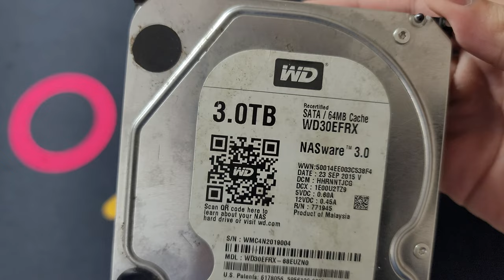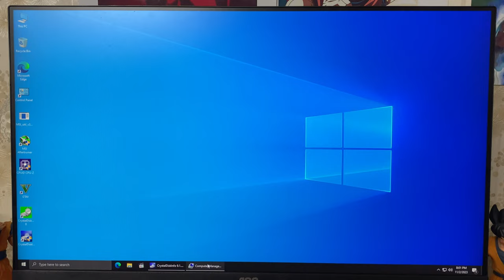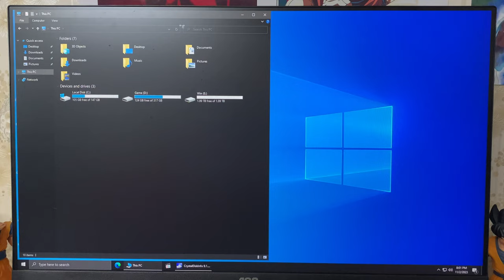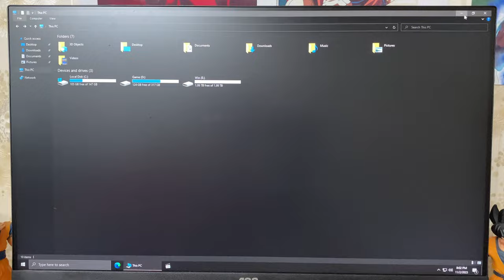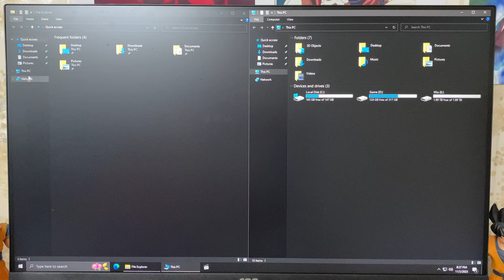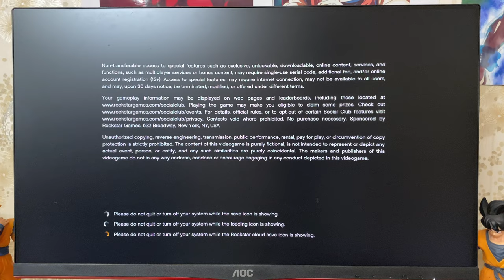Chơi liều mua HDD WD Black 3TB trên mạng với giá cực rẻ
-  Timecode:
0:00|Xin chào
2:01|Gắn HDD
3:27|Tình trạng HDD
5:52|Test tốc độ
8:00|Test game
13:34|Chào tạm biệt

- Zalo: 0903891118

-- Mãi YÊUUU ❤️